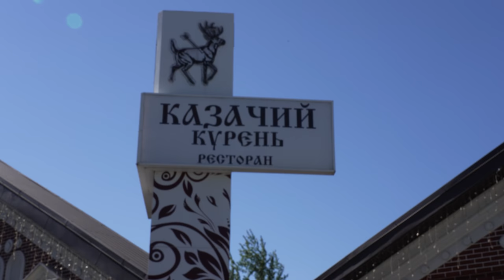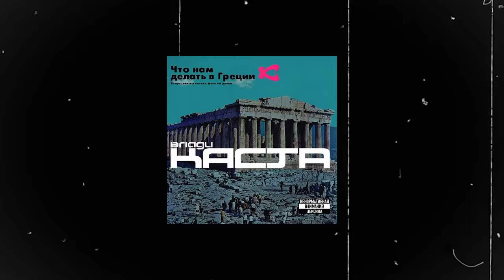Адам Абакаров | Ростов Папа | Забытое солнце | Руслан Халецкий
Друзья новый выпуск из Ростова!
Так вышло что была утеряна карта памяти со всем материалом с Ростова, чудам она нашлась и вот выпуск из солнечного Ростова.
По прилёту заехали покушать в очень хороший ресторан, "Казачий Курень"
После поехали заселяться в отел, а уже от туда мы направились к нашим партнёрам, магазин "Спарта" крупнейшая сеть краснодарского края.
Ну а после сразу в зал на тренировку, как же не потренироваться в Ростове да и ещё в прекрасной компании Адама Абакарова.